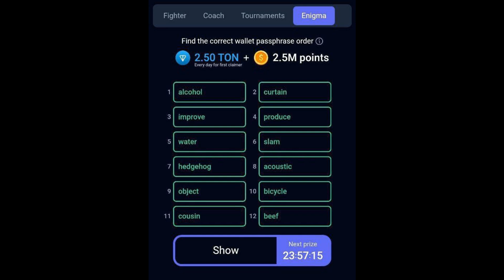Rocky Rabbit Enigma 26 July 2024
Earn 2.5 Million Coins on Rocky Rabbit Enigma 22 July 2024.

Arrange the 12 passphrase words in the correct order as showed on the video

Good Luck